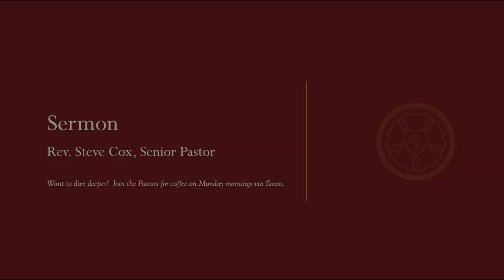Seventeenth Sunday after Pentecost Sermon — September 15, 2024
Sermon Title: From Morning Routines to True Discipleship: A Journey of Faith

We all have our morning and evening routines. Some of us check our phones, others stretch or read a book. But have you ever considered how these daily habits might connect to your spiritual life? In today's sermon, Pastor Steve explores what it truly means to be a disciple of Jesus.